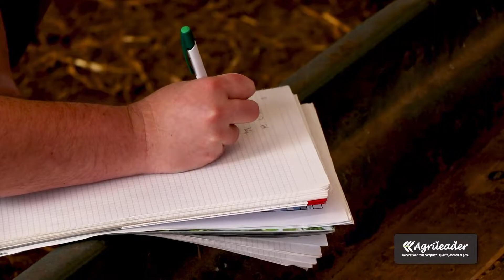Présentation du Croissance Mash Trace FLOCO+ | Nouvel Aliment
𝗡𝗼𝘂𝘃𝗲𝗹 𝗮𝗹𝗶𝗺𝗲𝗻𝘁 𝗰𝗵𝗲𝘇 𝗔𝗴𝗿𝗶𝗹𝗲𝗮𝗱𝗲𝗿 ! Découvrez le Croissance Mash Trace FLOCO+, aliment fibreux minéralisé destiné au démarrage des veaux avec du maïs uniquement sous forme de flocons.

𝗟𝗲𝘀 𝗰𝗮𝗿𝗮𝗰𝘁𝗲́𝗿𝗶𝘀𝘁𝗶𝗾𝘂𝗲𝘀 :
➡  Formule fixe, constituée de matières premières nobles : les protéines sont apportées sous forme diversifiée (luzerne, colza et soja, drêches), tout comme l’énergie (maïs, orge, drêches et pulpe).
➡ Enrichi en levures et vitamines B1 pour améliorer le développement de l’appareil digestif des jeunes bovins.
➡ Enrichi en Vitamine C et Sélénuim pour leurs vertues anti-oxydantes qui stimulent l’immunité.
➡ Enrichi en Huiles essentielles à action respiratoire.
➡ Enrichi en Zéolite (Argile) capteur de toxines.

A très vite chez Agrileader !